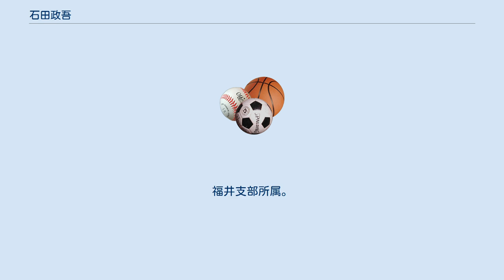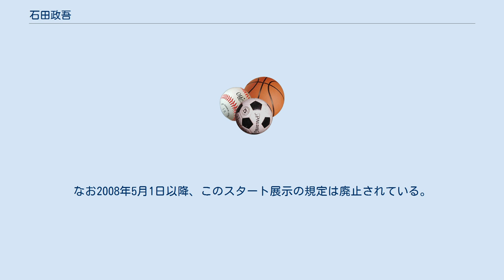石田政吾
石田 政吾（いしだ せいご、1970年10月30日 - ）は、石川県石川郡野々市町（現・野々市市）出身の競艇選手。
 登録番号3635。
身長165cm。
血液型B型。
72期。
福井支部所属。
支部を代表する選手の一人である。
 石川工業高等専門学校出身。
72期生として1993年5月デビュー。
同期には、藤生雄人・淺田千亜希などがいる。
 2000年7月、常滑競艇場のG1周年記念で記念初優勝。
 2001年7月、尼崎競艇場で行われたオーシャンカップでSG初優勝(二号艇、3コース、ST11、差し)。
 2010年は優勝ラッシュとなった。
5月13日徳山キリンフリーカップ・6月6日常滑中日カップ・7月19日多摩川サントリーカップの企業杯で優勝し、さらに9月1日芦屋アサヒビールカップで藤丸光一らを抑えて優勝。
これは2001年に星野政彦が記録した年間3勝を更新する、史上初の企業杯年間4勝であった。
そのおよそ1カ月後の9月30日には、6年前の優勝戦で出遅れ返還となった住之江高松宮記念で8年ぶり4個目のG1を獲得。
さらに11月1日の常滑57周年でも優勝、これで一般開催を含め2010年の優勝回数を12回とした。
これは1977年に彦坂郁雄が達成して以来である。
 2004年10月17日、住之江競艇場で行われた高松宮記念特別競走優勝戦で、6号艇で登場した石田はスタート展示で6コース進入となったが、本番レースでは前付けして1コースに入ってしまい、当時のスタート展示の規定違反により出遅れ扱いの返還欠場となった。
12秒針が回転する直前に返還欠場コールが行われ、進入開始前に離脱するという大変珍しいシーンとなった。
また当レースではフライング艇が3艇発生するなどの波乱にも見舞われた。
 この一件以降、2007年8月まで住之江競艇場から石田に対しての斡旋が無かった。
なお2008年5月1日以降、このスタート展示の規定は廃止されている。